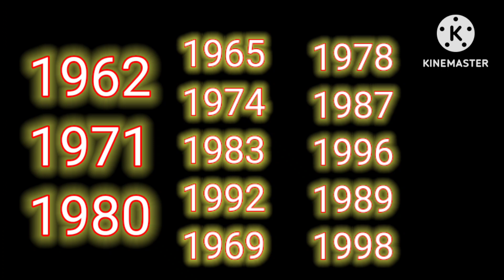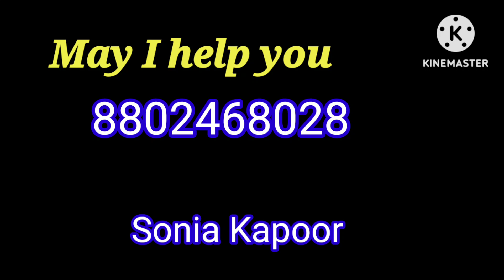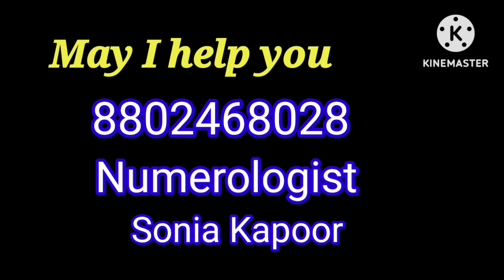Problems in Relationship were you born in this year too??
The main purpose My YouTube channel is to make you feel uplifted Motivated as well as confident in creating your dream Life.

Connected nd contact here...

कृष्णा और शिव की प्यारी राधे रानी की दुलारी यात्रा है ईश्वर , मंजिल है ईश्वर, गुरु है ईश्वर इतना सा है मेरा परिच
य शक्ति का कण हुं कंठ में है मां सरस्वती,,,
नहीं  हू  कोई पेशेवर लेकिन ऑल राउंडर मै शिवशक्ति का अंश हुं शुद्ध आत्मा मेरा स्वरूप है

Krishna and Shiva's beloved Radhe Rani's journey is God's destination, God is Guru, God is like this, my introduction is a particle of power, Maa Saraswati is in my voice, I am not a professional, but an all-rounder, I am a part of Shiv Shakti, pure soul is my form.🔱🥰

     🔱❤🕉🌹 Radhe Radhe🙏💕